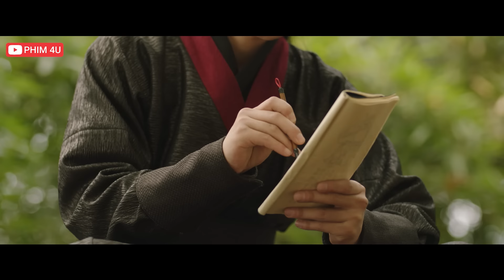Phim Kiếm Hiệp Hay Nhất 2021 | HIỆP THÁM GIẢN BẤT TRI - Tập 5 [ Thuyết Minh ]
► Tên phim: Hiệp Thám Giản Bất Tri
Thần Cơ Cốc là một tổ chức chuyên phụ trách phá án trong giang hồ. Trong một trận huyết chiến, cốc chủ Thần Cơ Cốc là Giản Tận Hoan tử trận, nhi tử duy nhất là Giản Bất Tri cũng bị trọng thương mà mất hết ký ức. Sau đó, Giản Bất Tri lưu lạc hàng tẩu giang hồ rồi bắt đầu điều tra chân tướng về Thần Cơ cốc để truy tìm ra hung thủ sát hại phụ thân của mình...